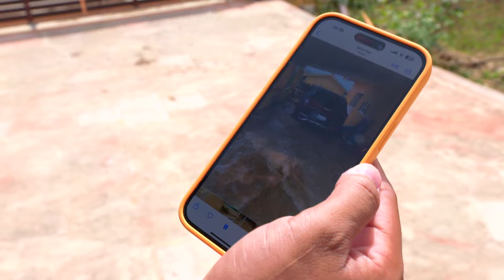Bándabou, een week na de overstroming van 4 mei (2024)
De recente overstromingen dienen als een wake-up call voor het eiland. "Het is een herinnering dat we niet passief kunnen blijven. We moeten leren van het verleden en dat inzicht gebruiken om een duurzamere en veiligere toekomst te creëren," concludeert Erik Houtepen van natuurbeschermingsorganisatie Carmabi.